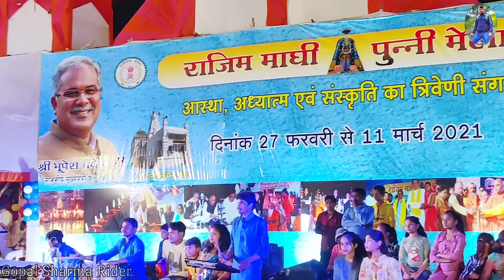Rajim Maghi Punni Mela 2021 | Faag Geet | Neelkamal Vaishnav | MILES ON ROADS | राजिम पुन्नी मेला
RAJIM MAGHI PUNNI MELA 2021 LIVE
Rajim Mela 2021
Rajim Mela 2021 Live
Rajim Kumbh 2021
Rajiv Lochan Temple 2021
Rajim Champaran 2021
Shivrinarayan Mela 2021
MELA MADAI 2021
Rajim mela live 2021
RAJIM KUMBH MELA 2021
NEELKAMAL VAISHNAW
SATRANGI RE
MOLA JHOLTU RAM BANA DEHE WO
MILES ON ROADS || GOPAL SHARMA || GOPAL SHARMA RIDER || RIDER GOPAL || RIDER SHARMA

परंपरा के अनुरूप इस वर्ष राजिम माघी पुन्नी मेला 27 फरवरी से 11 मार्च तक आयोजित होगा। इस दौरान 3 स्नान पर्व 27 फरवरी माघी पूर्णिमा, 6 मार्च जानकी जयंती और 11 मार्च महाशिवरात्रि के पुण्य अवसर पर होगा |

Rajim kumbha is the grand festival, which has been celebrated at Rajim (holy confluence of the Mahanadi, Pairi and Sondur rivers at Rajim) with thousands of devotees lots of saints and Naga sadhus participate the holy deep of the festival.

RAJIM KUMBHA MELA

The Rajim kumbh has been celebrating every year during February-March for about 15 days. The kumbh Mela is celebrated  by thousands of devotees and saints from various parts of India and abroad.

The Kumbh was brought to much spotlight with significant investment by the local government and its infrastructure giving it a modern template without losing its Vedic spirit.

Rajim Kumbha Mela Itinerary

Location : Rajim is cultural capital of Chhattisgarh,

Nearest airport– Raipur ( 40km)

Nearest  railway station– Raipur ( 48 km). And it connect all weather motor able road . from Abhanpur 19 km.

Festival Highlight:- “Naga Sadhus” (Holi Men)

Naga means complete nude and cover the fire ass of their entire body. No irritation at any circumstances and group of Naga Sadhu worship at that place ,

Conclusion day the Parikrama- means after holly heritage walk they holi deep into the sangam (the mingling point of three rivers)

During heritage walk they process their different traditional martial arts in public.

Photography– Allowed (in the permission of Naga Sadhus)

Entry fees: Free (But special request of Police authority to the Naga sadhu Barrack)

WHY SHOULD YOU ATTEND KUMBH MELA IN RAJIM – 2021

Realize the meaning of Humanity.

Meet the Mystics (Naga Sadhus) and witness their Miracles

Feel the Highest Possibility of Your Liberation.

If you are photographer then it is paradise for you.

Rejuvenate your mind and soul to discover real India with you.